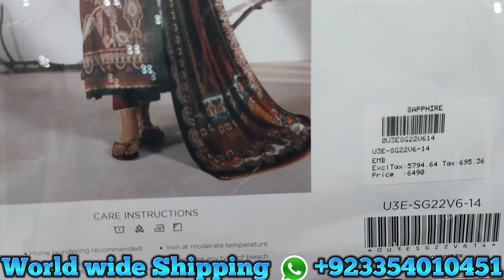Sapphire New Winter Collection 2022 || Sapphire Khaddar , linen Unstitched Collection :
Sapphire New collection 2022 || Sapphire Winter New arrival stuff 2022 || Embroidered Khaddar  linen stuff 2022 :

sapphire winter collection 2022 sapphire  new winter collection 2022 sapphire  new collection 2022 sapphire unstitched winter collection 2022  sapphire  unstitched collection 2022 sapphire winter nishat linen clothing